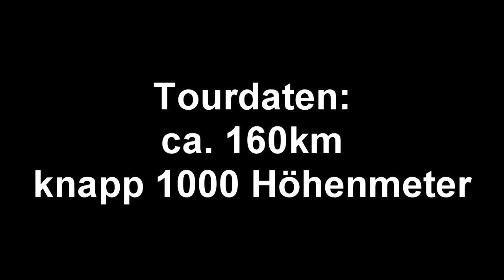3 Tage Bikepacking | Von Köln an die Mosel mit dem Fahrrad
Hier meine Biketour von Rösrath in der Nähe von Köln bis an die Mosel nach Löf. Die erste Nacht hab ich an der Löwenburg übernachtet Tag 1 waren somit ca. 32km und 420 Höhenmeter. Tag 2 ging dann von der Löwenburg direkt an die Mosel nach Löf in das Wellness Hotel Moselstern "Krähennest" kann ich nur weiter empfehlen, Streckenlänge an Tag 2 waren ca. 80km und 300 Höhenmeter. Tag 3 bin ich nach Burg Eltz gefahren (ca. 20km und 200 Höhenmeter) und danach mit dem Zug von Löf nach Koblenz und von da aus nach Köln und dann richtung Rösrath.